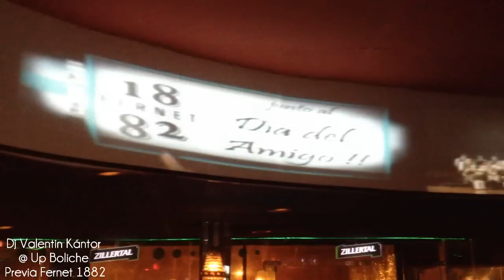Dj Valentin Kántor @ Up Boliche - Previa Fernet 1882